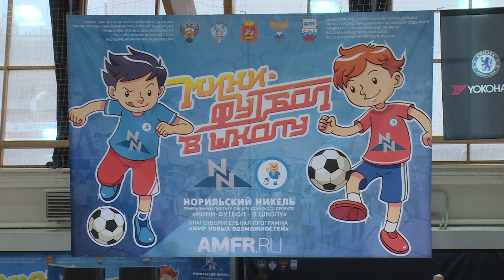Юрий Радионов поздравил победителей Всероссийского этапа соревнований по мини-футболу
Спорт – в массы. Подошли к концу всероссийские соревнования по мини-футболу среди школьников. Общероссийский проект «Мини-футбол в школу» объединил любителей этого вида спорта из различных регионов России. Наша съемочная группа посетила финальный этап состязаний и пообщалась с победителями турнира